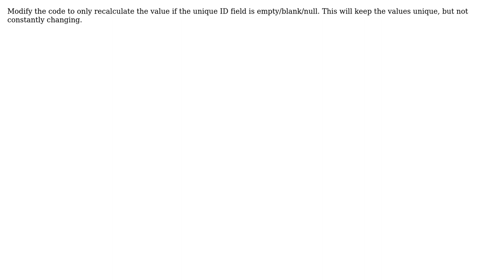Maintain Relationship Between Feature Class and an Attribute Table After Recalculating Primary...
GIS: Maintain Relationship Between Feature Class and an Attribute Table After Recalculating Primary Key (Unique ID)

With thanks & praise to God, and with thanks to the many people who have made this project possible! | Content (except music & images) licensed under CC BY-SA | Music | Images & others | With thanks to user mhoran_psprep user dchaboya user Cindy Jayakumar and the Stack Exchange Network Trademarks are property of their respective owners. You are responsible for your own actions.